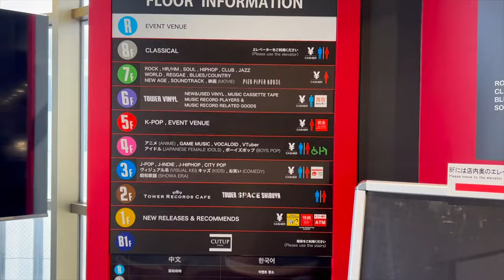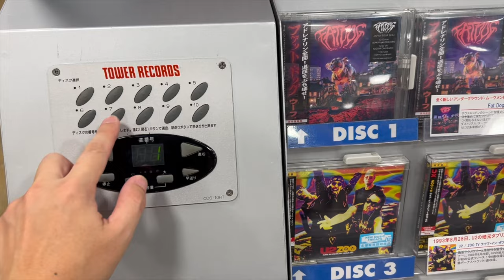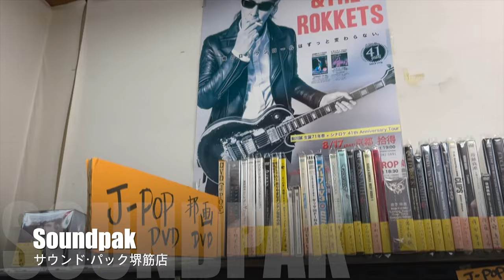Shopping for CDs in Osaka and Tokyo as a Tourist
Join us on a musical journey through Tokyo and Osaka as we explore the vibrant world of physical music media in Japan. From browsing through Tower Records to uncovering hidden gems in local record stores, you'll experience the unique charm and excitement of shopping for CDs as a tourist.